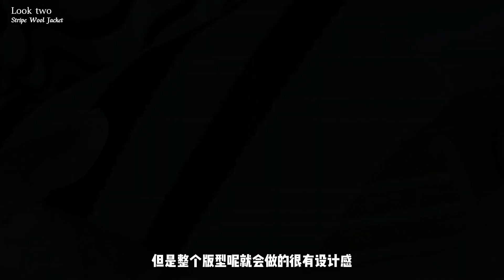2023春夏职场就穿这5件|时尚减龄 不費事穿搭 轻熟女百搭衣橱必入款| How to style work outfit 今年も買うべき！穿搭技巧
Hello 轻熟女的小仙女们
5件单品 很适合职场休闲 优雅减龄穿搭
這次還佩戴了個珍珠項鏈 85折打折碼 MADAJIE15

LOOK1 Green Two-Piece Slim Lapel Suit 兩件套西裝裙 打折碼 MADAJIE
搭配鞋子 包包
綠色低跟 7or9
包包 OLEADA 打折碼 MADAJIE
黑色復古小包

LOOK2 复古条纹 Stripe Black&White Single-Breasted Slim Wool Jacket 打折碼 MADAJIE

LOOK3 贵气真丝连衣裙 Silk Oversized Dress 打折碼 MADAJIE

LOOK4 16姆米真丝印花连衣裙 16 MM Printed Silk Ankle-Length Dress 打折碼 MADAJIE

LOOK 5 复古印花 V-Neck Twisted Dress 打折碼 MADAJIE